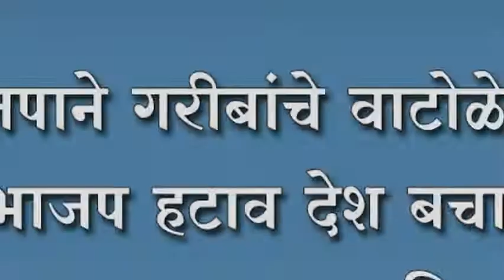भाजपाने गरीबांचे वाटोळे केल ; भाजप हटाव देश बचाव ; शिरोळात लाल बावटा युनियनचा मोर्चा